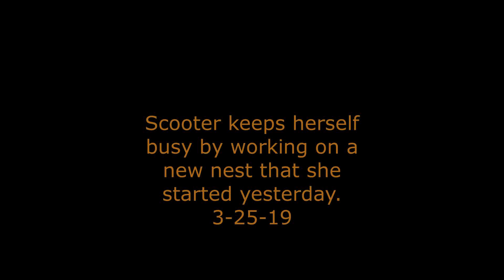Scooter keeps herself busy by working on a new nest that she started yesterday. 3-25-19